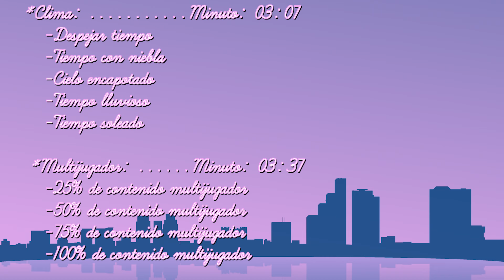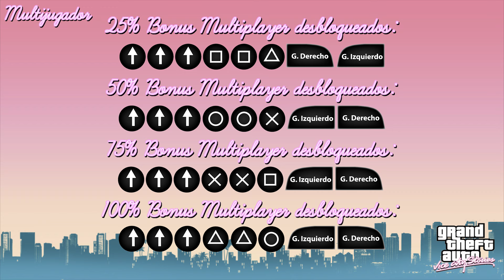🎮Trucos y Códigos de GTA: Vice City Stories PSP (con demostración)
👇Importante leer:👇

Todos los trucos han sido probados en PSP y han funcionado al 100%

Preguntas y Respuestas:

¿Cómo introducir los trucos?
R= Durante el juego introduce el truco sin pulsar pausa.

¿Qué es G. "Izquierdo" y "G. Derecho"?
R= Gatillo Izquierdo ó Botón L .
      Gatillo Derecho ó Botón R .

¿Cómo desactivo un truco que activé?
R= Para desactivarlo basta con volver a introducir el truco para revertir el efecto.

¿Hay truco para helicóptero?
R= NO hay truco para hacer aparecer un helicóptero, pero en tengo un video en donde enseño cómo obtener un Helicóptero SIN HACER NINGUNA MISIÓN NI PASAR A LA OTRA ISLA

¿Hay Truco para volar?
R= NO.

.(っ◕‿◕)っ.

-Badministrator - Why So Serious (Shaco Tribute)

-DJ Awakening VS. DJ Zitkus - S#ck my d#ck (Instrumental)

-Grand Theft Auto: Vice City Stories Theme (Extended)